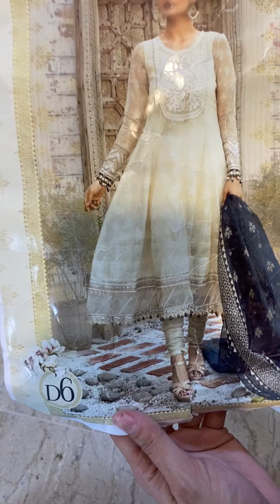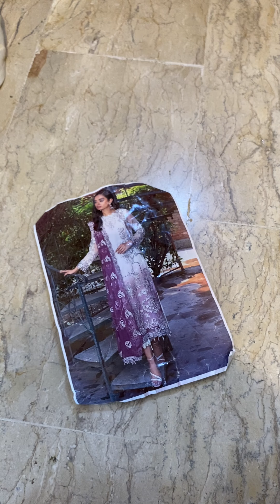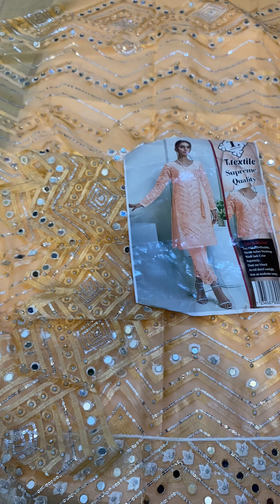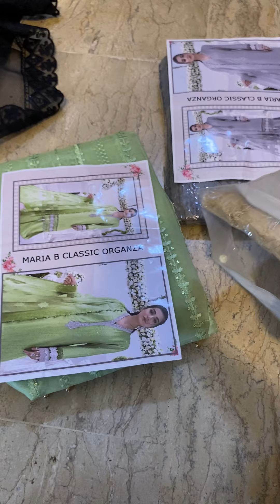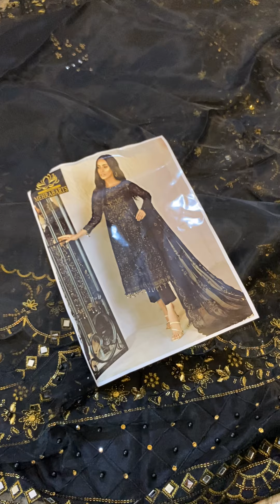Wedding sale lag gye phir sai 1600 starting price🏃‍♀️🏃‍♀️🏃‍♀️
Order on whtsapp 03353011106